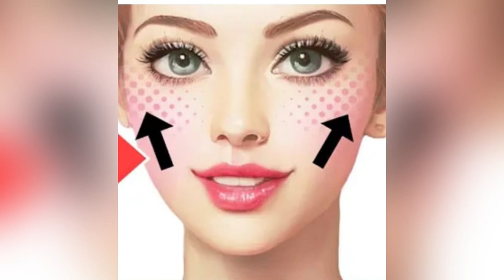Glowing skin❤️👍💕# 3step glowing skin |visible spotless glowing skin after 1 uses